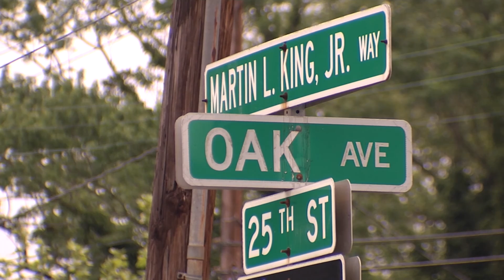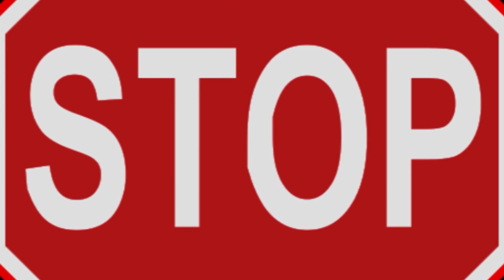Crimeline 5 06 2016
On May 1, 2016 at about 5:53 A.M. Police Communications received a call of a shooting in the 1200 block of 25th Street. Responding officers found two male victims. One man was pronounced deceased at the scene the second was transported to a local area hospital suffering life threatening injuries. We need your help to solve this shooting / homicide and bring the guilty to justice.
The deceased victim is 37 year old Lavelle Singleton of the 1100 block of 34th Street in Newport News.
The only suspect information indicated an unknown black male was seen running from the scene after the gunfire.

If you know anything about this shooting and resulting homicide call Crime Line at
Remember, Crime Line callers may remain totally anonymous, are never required to testify in court and could be eligible for a cash reward if their information leads to an arrest.